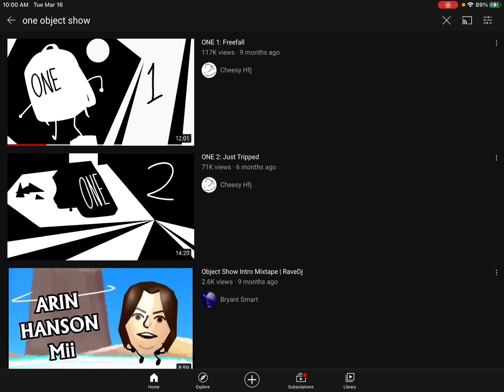Please Watch ONE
I highly suggest it.